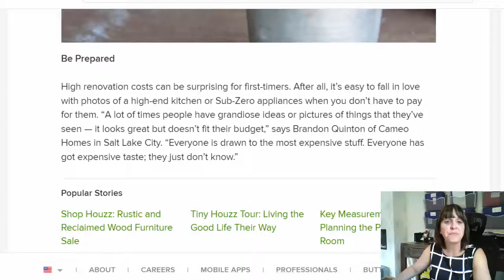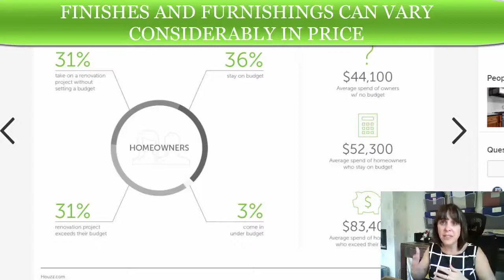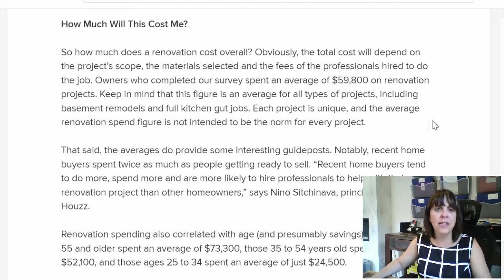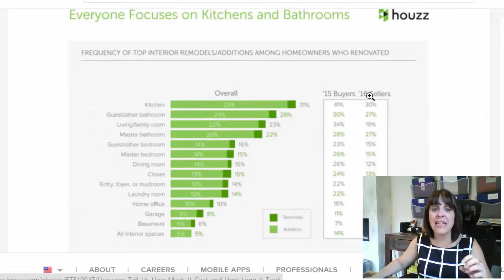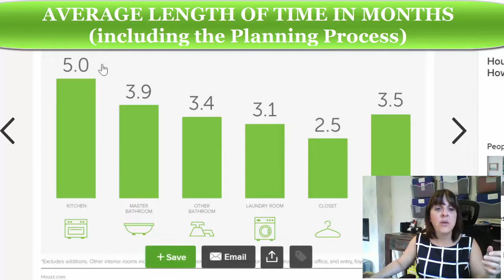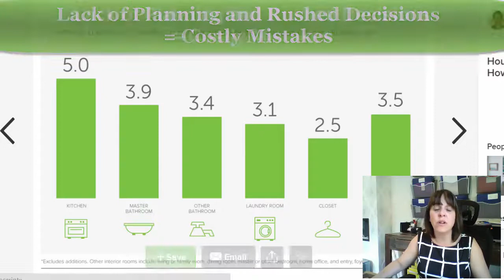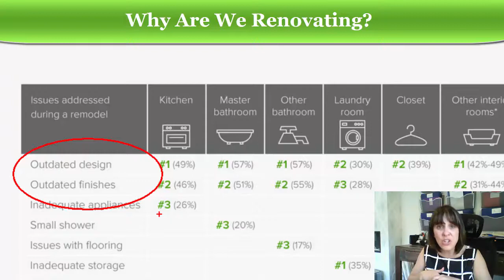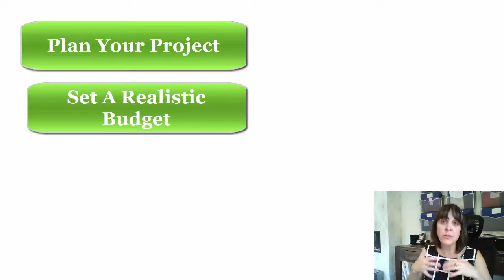WHY RENOS GO OVER BUDGET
Home Renovations can go over budget for various reasons and it can be very frustrating for many home owners to plan a renovation.  Here I review a Houzz article from 2016 that surveyed more than 120,000 home owners who renovated their home from 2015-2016.

I'll explain why renovations go over budget and how to prepare yourself for your next interior design or home renovation project.  Be prepared and save time & money!

Get my FREE Paint Colours Tip Sheet GET YOUR PAINT COLOURS RIGHT THE FIRST TIME ➜